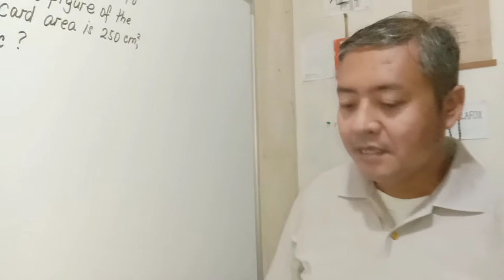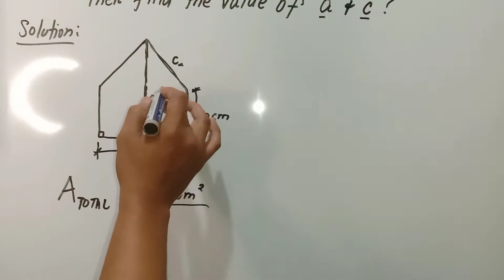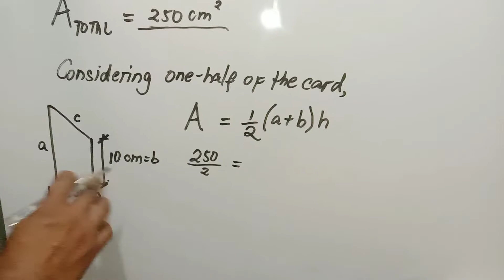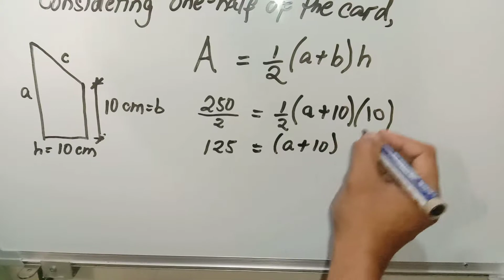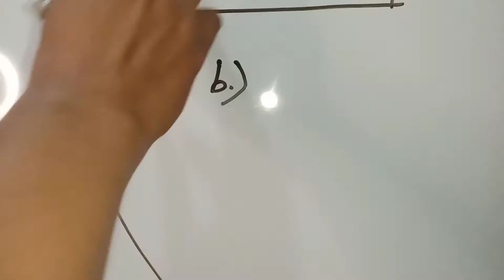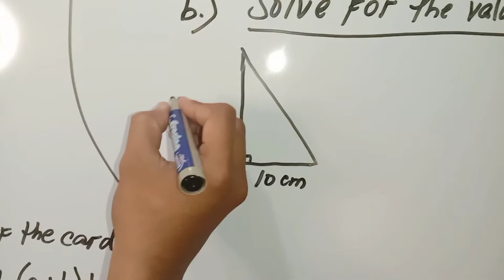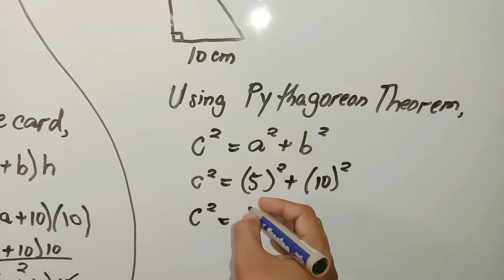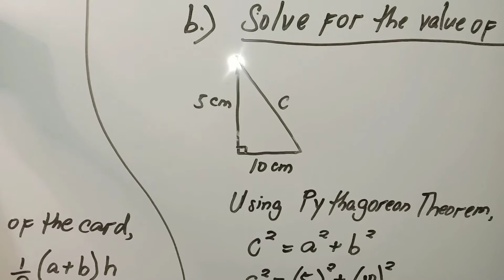Trapezoid Word Problems || Solving Trapezoid Word Problems (Quadrilaterals)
In this video is How to solve trapezoid word problems. A complete guide to Trapezoid Problems Ideas, This video will show you EXACTLY how to solve problems in trapezoids.

Here's what you are expected to learn from this video:

First,I'll show you the right (and wrong way) to solve some problems in Trapezoid.  Usually this is using wrong formulas to solve problems compromising Trapezoids.

And you should know the formulas or the metric conversion of some measurements that i will show you in the video

The Third one is to analyze and read the given problem so that you can answer and write the given correctly.

And usually understand it or search in a hand book just like for us in the equation, we use the area and perimeter calculations to solve the given "Trapezoid Problem" and use the conversion and the given to solve and the Trapezoid between the height and base of the Trapezoid
For us to compute it, we should compute the "area of the trapezoid"

Next up, we have to perform the operations on the Trapezoid Problem to get the area and perimeter and this is also a type of quadrilaterals.

Next Up!!!